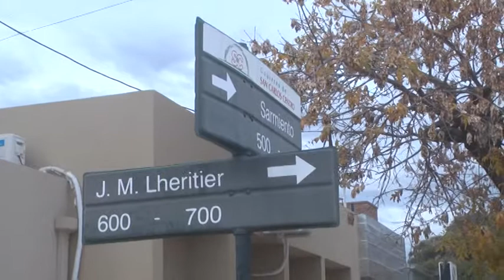JUAN JOSÉ PLACENZOTTI - JEFE DE GOBIERNO SAN CARLOS CENTRO - REALIZACIÓN DE VEREDAS PERIMETRALES